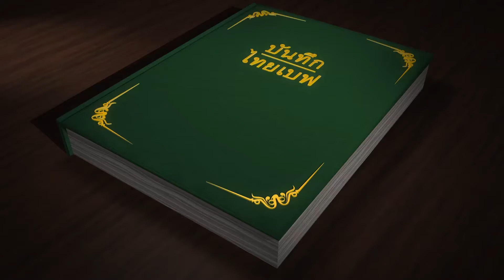บันทึกไทยเบฟ - จิตอาสาสร้างบ้าน